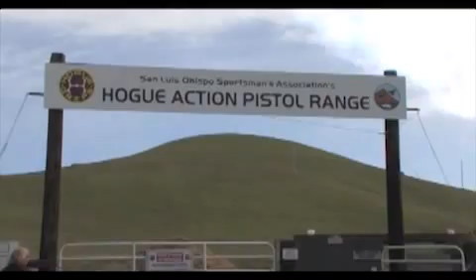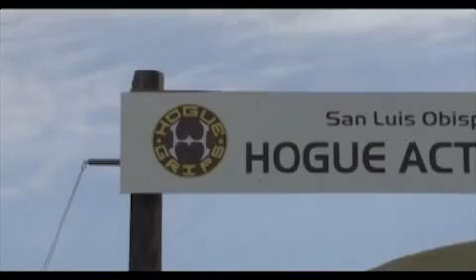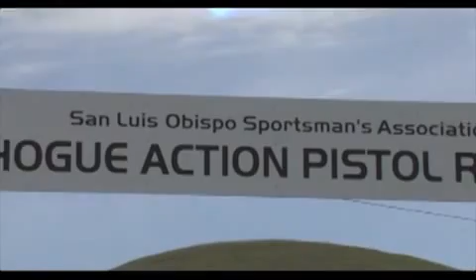2011 14th Annual ICORE Southwest Regional Revolver Championship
As seen on ATSN TV on the PURSUIT Channel

James B. Towle, host of American Trigger Sports Network TV and the Trigger Sports TV crew captured the event in Piru, CA. Top guns and juniors shot the stages and had lots of fun with the side matches.  Ruger Rimfire matches are an ideal way to enter the competitive shooting world and the CA Wheelburners and Wes Thompson Rifle Range hosts young and old, novice and expert, in truly a family sport.  Don't miss the action of this fast moving competition with well known shooters including John Bagakis, John Allchin, Mike Setting, Derek Zavada, and Molly Smith to name a few.

"On Your Computer 24/7, When YOU Want to See It!"

PUR95503